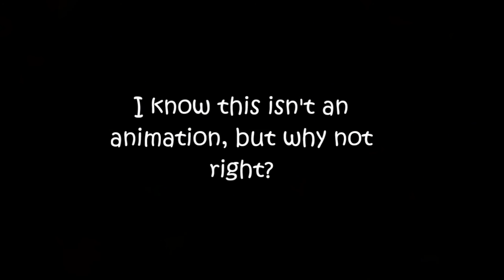We Are Number One but every one replaced with a Doctor Who intro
I know this isn't an animation, but bandwagon amirite?
Doctor Who is owned by BBC Worldwide